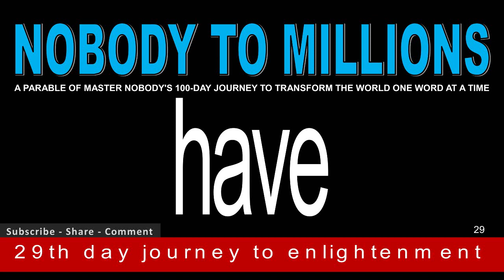Nobody to Millions (Day 29) 100-Day Word Story Countdown – Neville Goddard Next Generation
29 Day – A boy asked his master, teacher, how did you go from being nobody to having millions of students? The master said, when you understand this secret, you will have

Neville Goddard Next Generation presents "Nobody to Millions," a (Word Opera) in which Coach DeCarlo will be you on a 100-day journey of words with the use of a parable and storytelling.  This parable consists of 100 hundred words. Each day we will do a word countdown for the next 100-days until the entire story has been revealed. You will discover all of the words in the designated playlist (Nobody to Millions).

Coach DeCarlo has invoked a spiritual blessing of abundance for everyone taking part in this 100-day journey. He also recommends that you keep a blessing journal for the next 100-days as a way of tracking all the blessings you will experience during this period. If you want to experience a greater blessing invite others to join you on this journey of “Nobody to Millions.” “The LORD bless you and keep you; The LORD make His face shine upon you, and be gracious to you; The LORD lift His countenance upon you, and give you peace.”